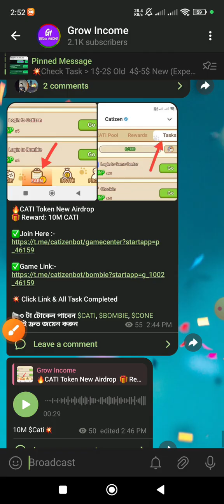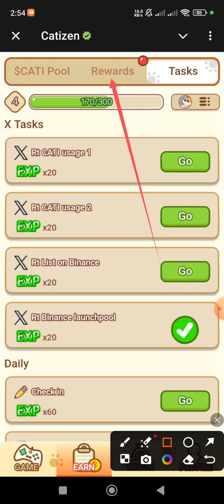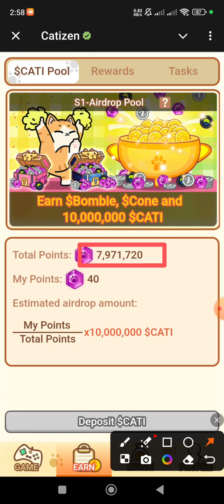Cati New Airdrop 10M Cati Reward Poll | Cati Airdrop Don't Miss | Catizen Airdrop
🔥CATI Token New Airdrop
🎁 Reward: 10M CATI

💥 Click Link & All Task Completed

📢৩ টা টোকেন পাবেন $CATI, $BOMBIE, $CONE সবাই দ্রুত জয়েন করুন